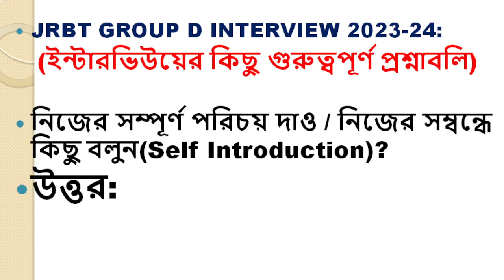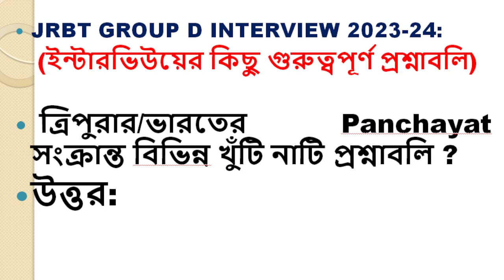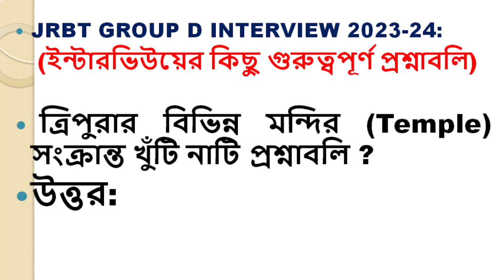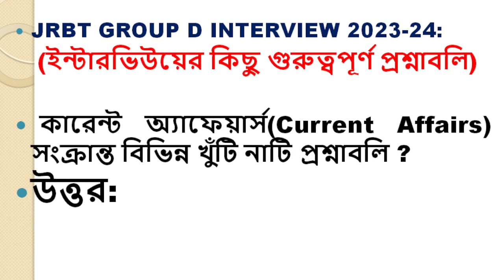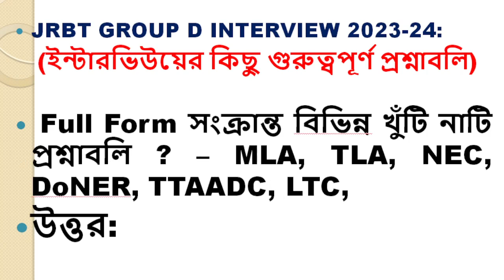JRBT Gr D Interview 2023|Most Important Questions asked on 28th December